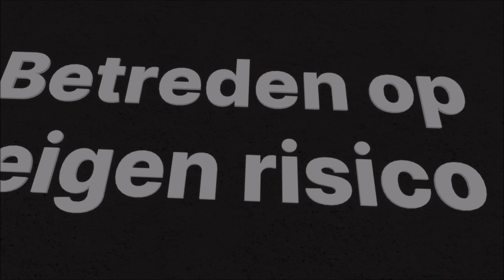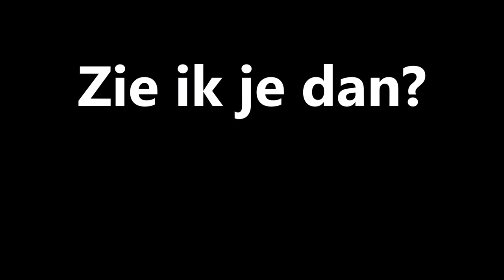Haarlem Stad V2 | Game Trailer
De hele video willen zien? Kijk dan zeker verder :)

Je kan vrijwillig doneren!
Als je nog geen 18 jaar bent, vraag dan toestemming aan je ouders!
Doneer alleen als je het kwijt kan!

Informatie over mij!

Hallo kijkers!

Ik ben Ruben ook wel bekend als Ruben Gaming, Ik ben de eigenaar van dit account en ik stream hier dagelijks. OOk kunnen jullie ongeveer 2 tot 3 video's per week verwachten.
Deze content kan bestaan uit Roblox, Euro Truck simulator 2 of GTA5/FiveM.
Voor vragen mag u mij altijd contacteren, Dit kan via de mail, Discord & Instagram.

Veel kijk plezier op mijn kanaal!

Wilt u ons management team graag spreken? Of heeft u vragen over samenwerkingen of iets anders kunt u ons bereiken via onze eigen zakelijke mail: